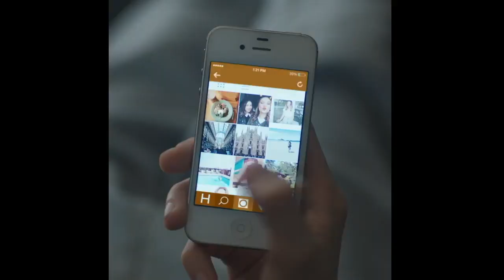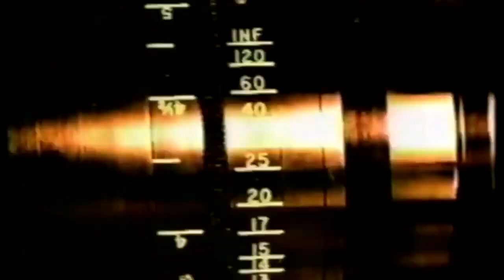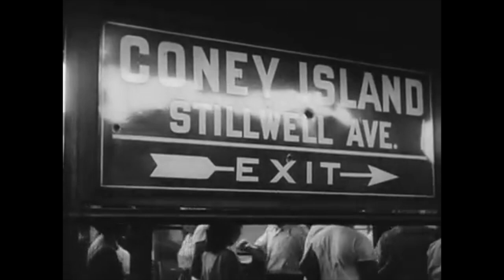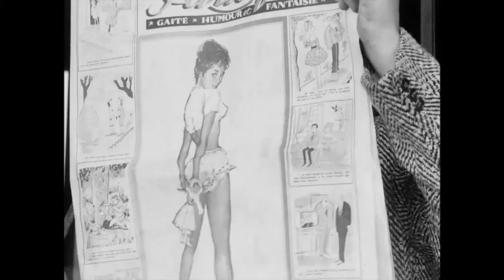Capra FILM 411 final